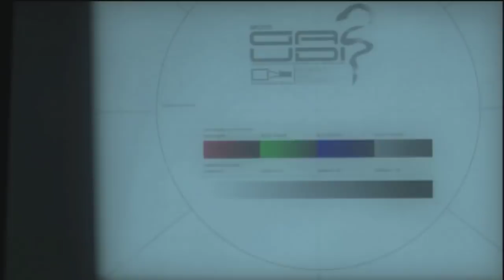Metal Gear Solid 4 - The Movie -13- The Final Briefing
Full Playlist - While Snake is recovers from his Battle with Liquid, Mei Ling and the rest of the team prepare to take down Liquid and his Outer Haven before he takes over the System completely...